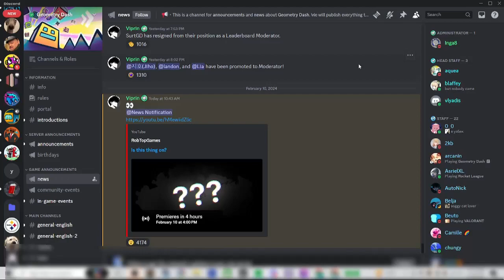2.3 Sneek Peek?!?!?!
THIS MAY BE THE START OF A NEW ERA!!!